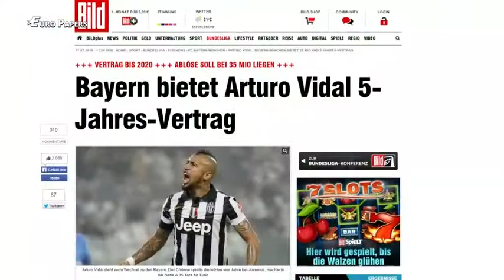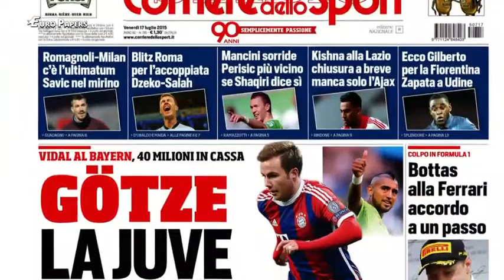Juventus on the verge of Mario Gotze deal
Juventus are on a Bundesliga shopping spree and have money to burn as Gotze and Draxler top their list. While Everton are targeting Nemanja Vidic.